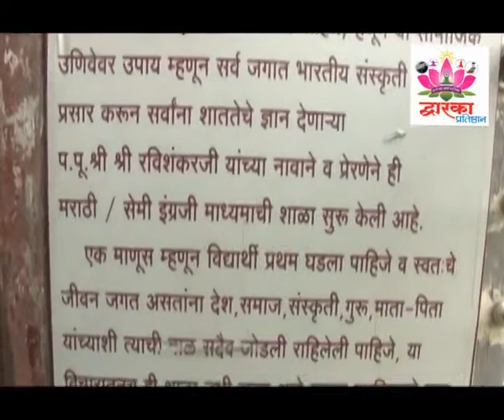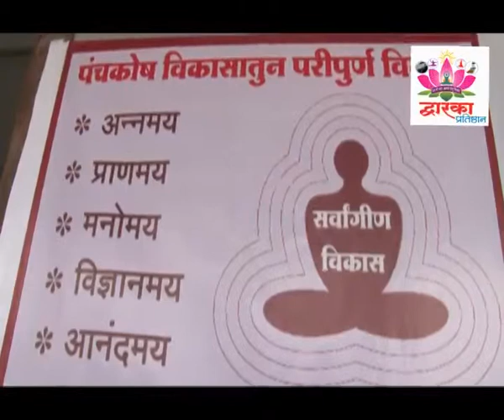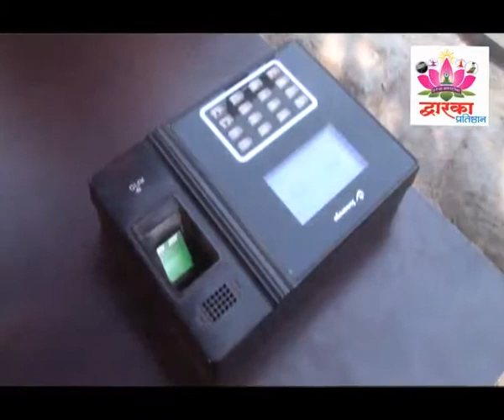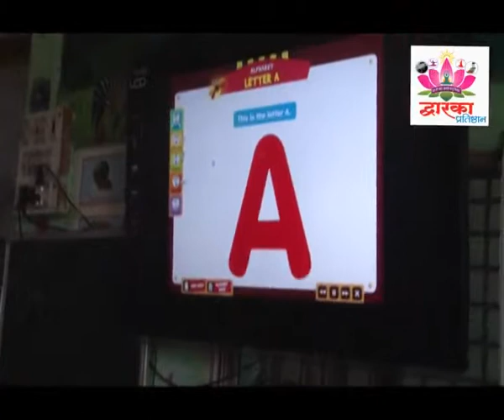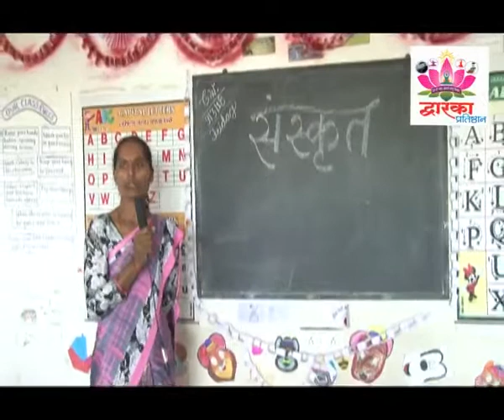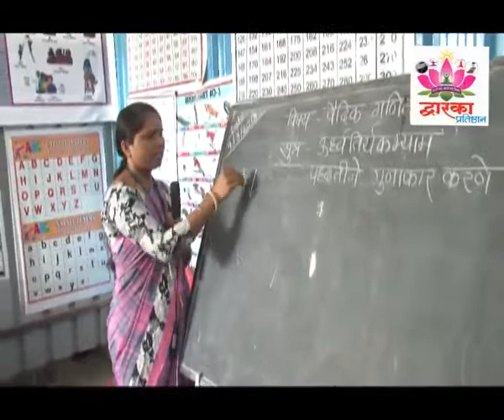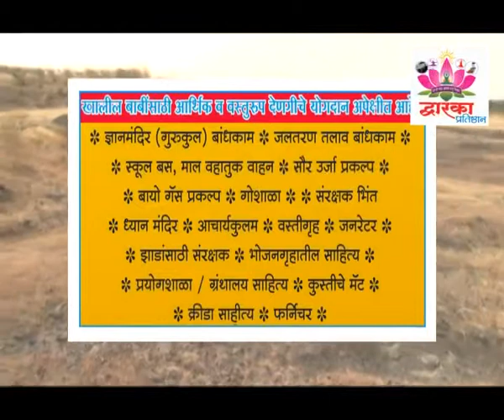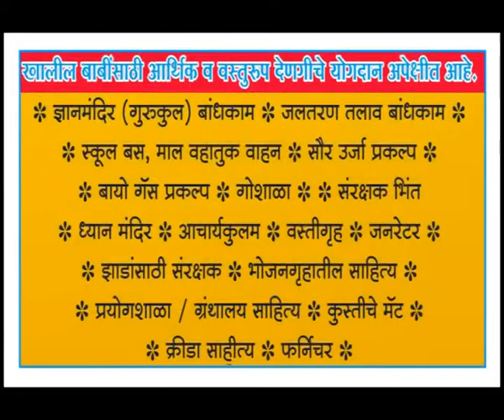Dwarka pratishthan international gurukul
The art of teaching